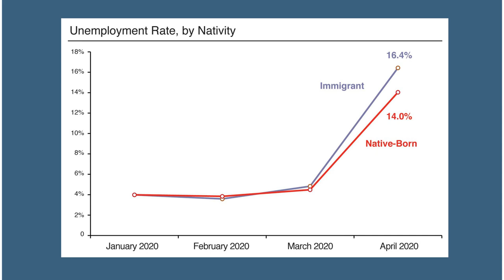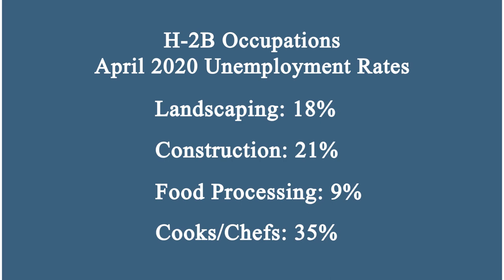Immigration Brief: The Employment Situation of Immigrants and Natives in April 2020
An analysis of data released by the Bureau of Labor Statistics shows that both native-born Americans and immigrants (legal and illegal) suffered a massive increase in unemployment in April. With 18.2 million natives and 4.3 million immigrants unemployed, and millions more having given up even looking for work, it is now especially difficult to justify the continued entry of new immigrants on the grounds of any "labor shortage".